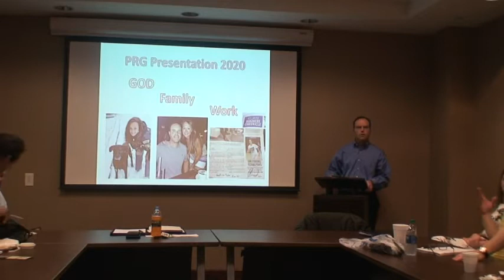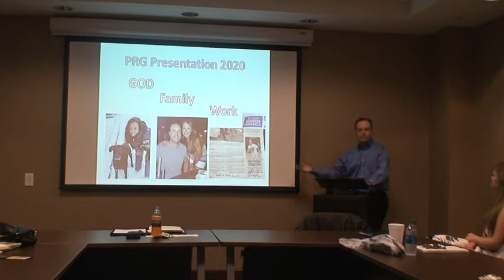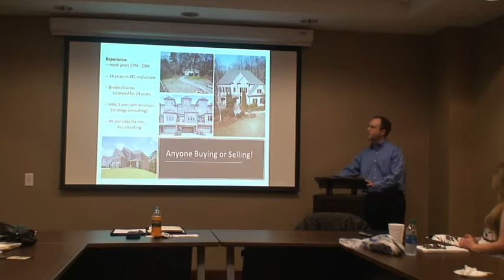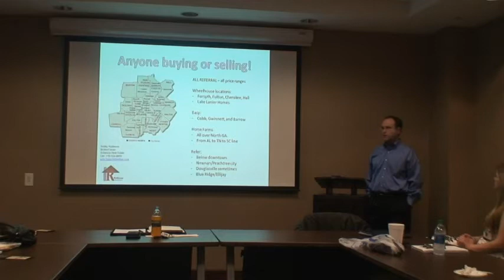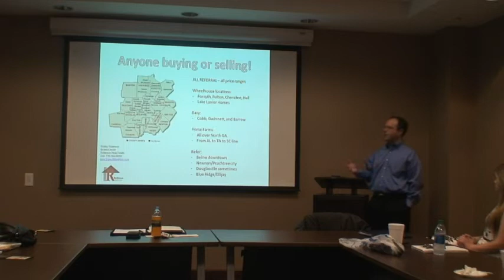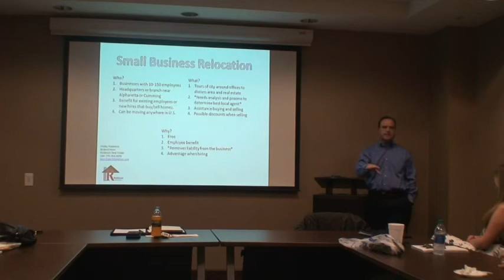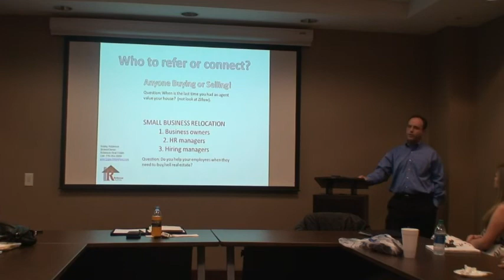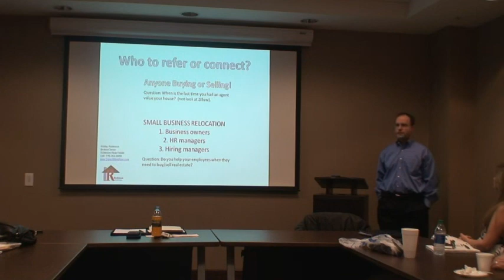Robby Robinson PRG Presentation February 2020